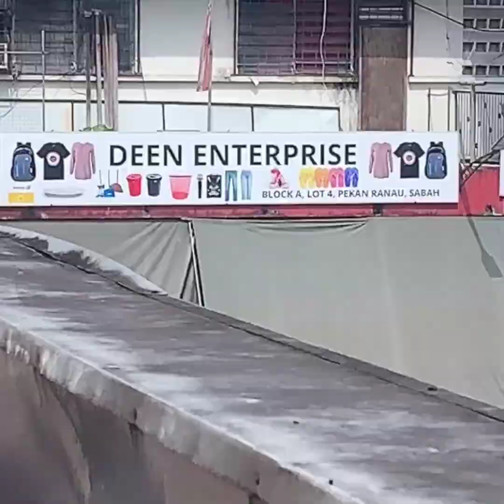Good morning ranau (Sabah- Kotakinabalu- Malaysia) today (31-3-2023) good place .